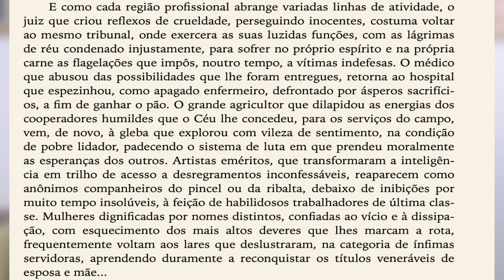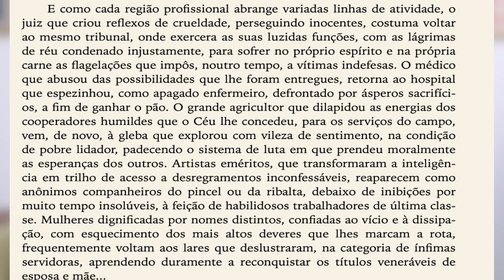Pensamento e Vida #16 - Vocação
Estudo do livro "Pensamento e vida" (Emmanuel/Chico Xavier).
Capítulo 16 - Vocação,